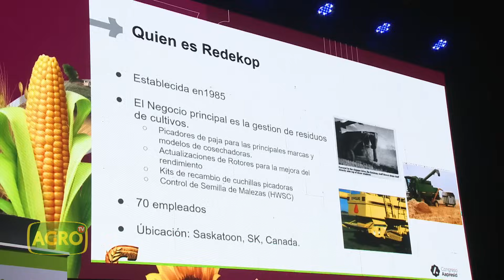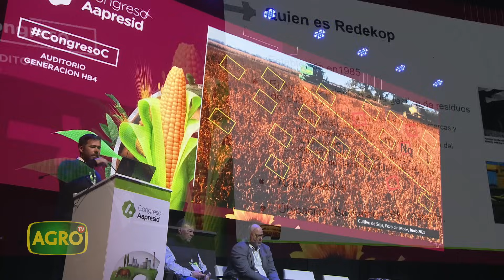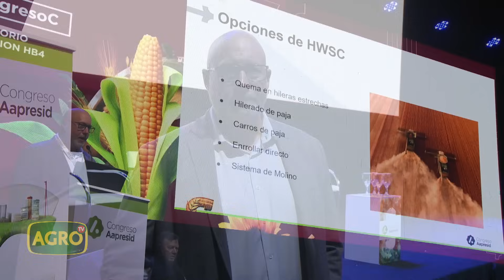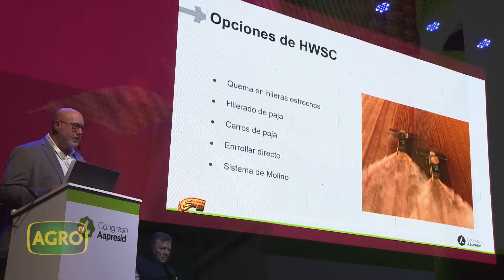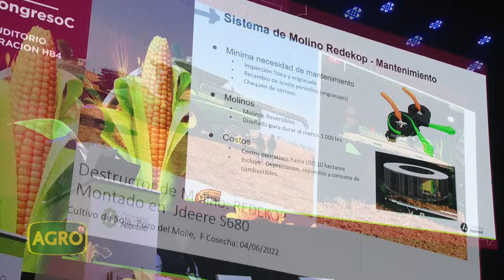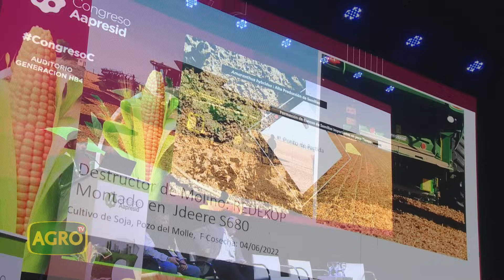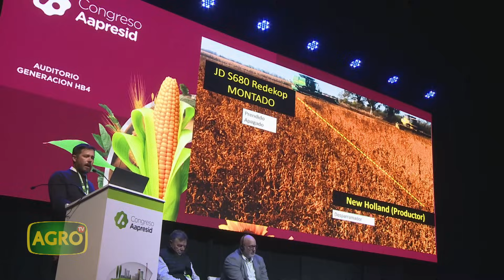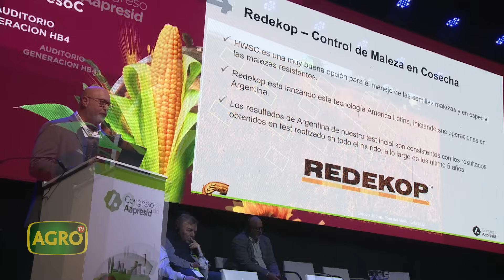Cómo funciona el destructor de malezas que es un éxito en todo el mundo (#1049 2023-09-16)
Instalados en las colas de las cosechadoras, los destructores de semillas de malezas son una tendencia que crece en todo el mundo y una gran solución frente al crecimiento exponencial de malezas resistentes a herbicidas.
Fácil de instalar, intuitivos y con sistemas de transmisión por correa, Redekop elimina las malezas, controla resistencias y reduce la aplicación de productos químicos. En el Congreso de Aapresid, Trevor Thiessen, presidente de Redekop, comparte el desarrollo, funcionamiento y performance del triturador de semillas de malezas en nuestro país.

- Trevor Thiessen, Presidente de REDEKOP